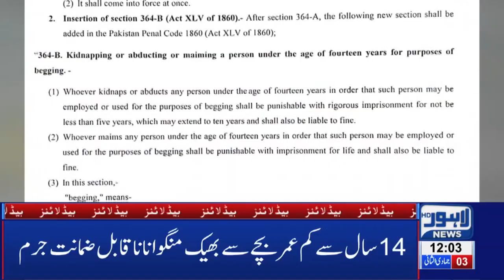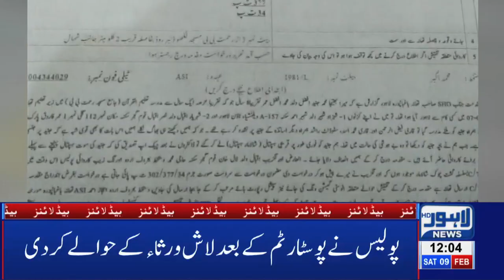12 PM Headlines Lahore News HD – 9th Feb 2019